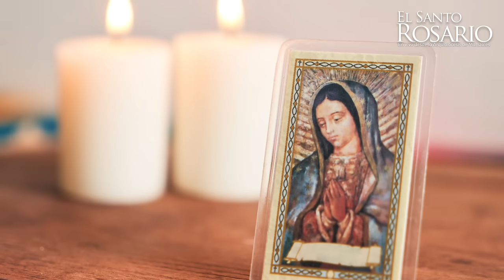Santo Rosario de hoy Martes 4 de junio 2024, Arquidiócesis de Manizales. Misterios Dolorosos.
1. La Oración de Nuestro Señor en el Huerto de Getsemaní.
2. La Flagelación del Señor.
3. La Coronación de espinas.
4. El Camino del Monte Calvario cargando la Cruz.
5. La Crucifixión y Muerte de Nuestro Señor.